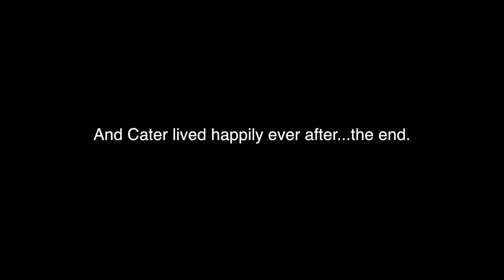How to Call a Lost Cat in the House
This video is about How to Call a Cat when it is lost inside your house. Don't panic, in most cases the kitty is just hiding or taking a nap somewhere in your house. They're very hard to find and may take days if they're not hungry. But I found a way to find them pretty quickly.